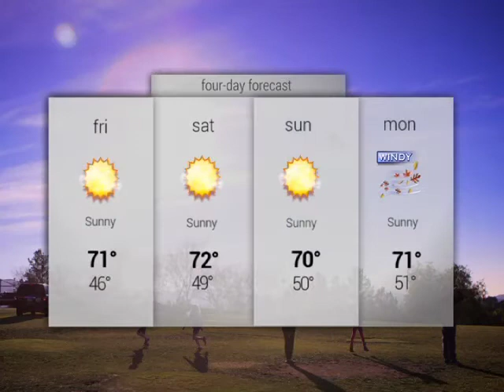SCV NewsBreak for January 9, 2014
A Castaic family is trying to find their 2-year-old daughter, who may be with her father. This story and fire coverage in tonight's new five-minute "Newsbreak."